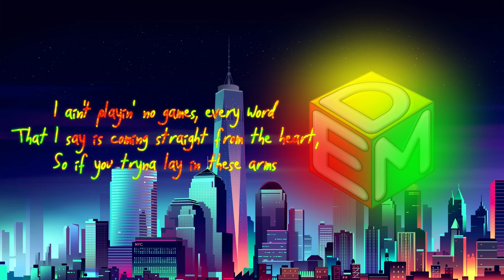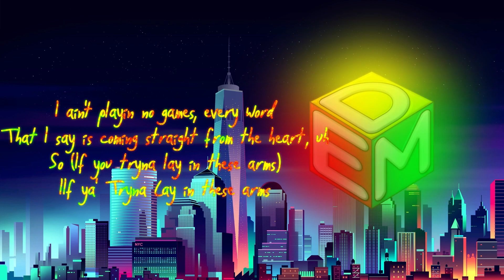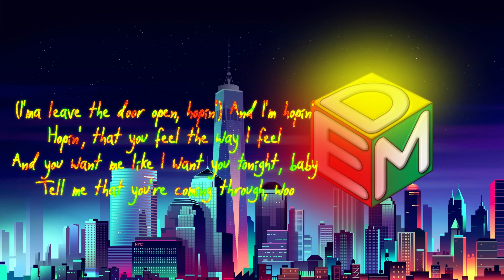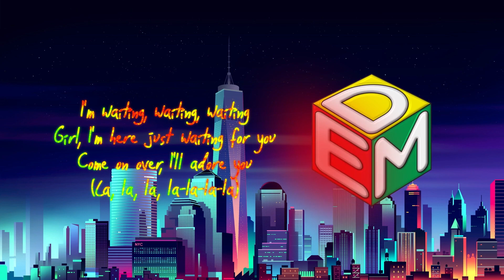Bruno Mars, Anderson Paak, Silk Sonic - Leave the Door Open (LYRICS) (REMIX) (ELMIURA DIGITAL MUSIC)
Have a nice day my EDM !

Bruno Mars, Anderson .Paak, Silk Sonic - Leave the Door Open (LYRICS) (REMIX)

Original Song By Bruno Mars